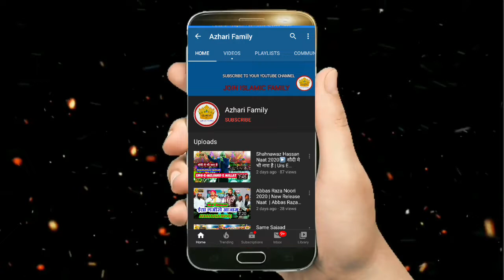NaatSharif2020 Salman Raza Ashrafi Hasbi Rabbi Jallallah Style Me New Naat 2020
NaatSharif2020 Salman Raza Ashrafi Hasbi Rabbi Style Me New Naat 2020 At Urse Howrah Peer Baba Najibul Islam Dilshad New Naat || Salman Raza Ashrafi Naat Sharif 2020 Salman Raza Ashrafi New Naat 2020 _ Salman Raza Ashrafi 2020 At Kolkata

It's special naat for Salman Raza Ashrafi

Director: Urse Howrah Peer Baba Commitee

Singer: Salman Raza Ashrafi